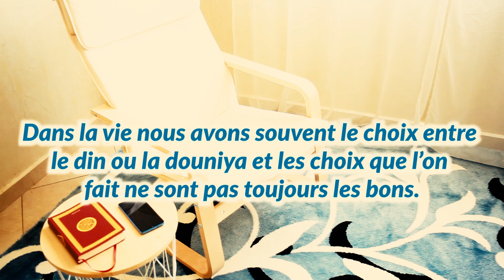Petit film sur le ramadan (court métrage)